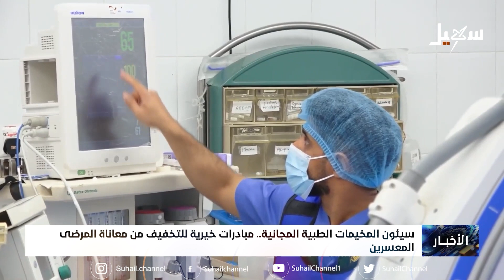المخيمات الطبية المجانية في سيئون مبادرات خيرية للتخفيف من معاناة المرضى المعسرين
تقرير : فهمي بارمادة

 قناة_سهيل# ‪